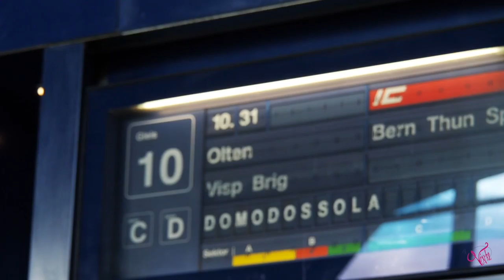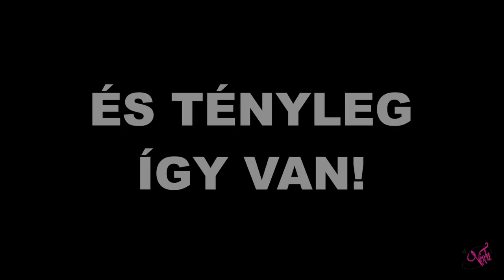Lauterbrunnen | Switzerland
Lauterbrunnen amellett, hogy elképesztő, léglezetelállító környezettel rendelkezik, a körülölelő helyvonulatokkal és nem mint egy 72 vízesésével. Ez inspirálta méltón híres  J.R.R. Tolkien írót is, Gyűrűk ura című könyveihez.